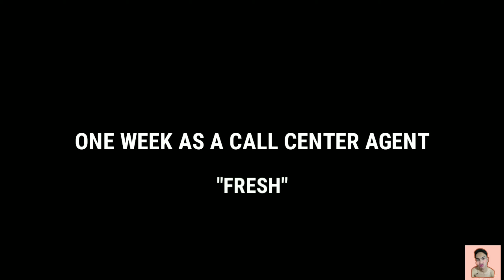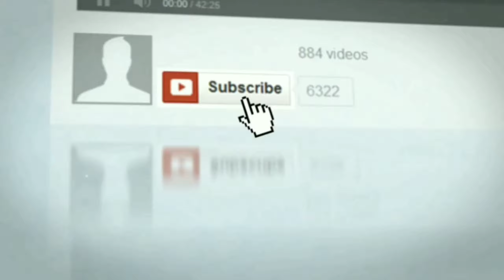HOW TO DEAL WITH IRATE CUSTOMERS | NEWBIE V.S. TENURE AGENTS | SAKIT SA ULO